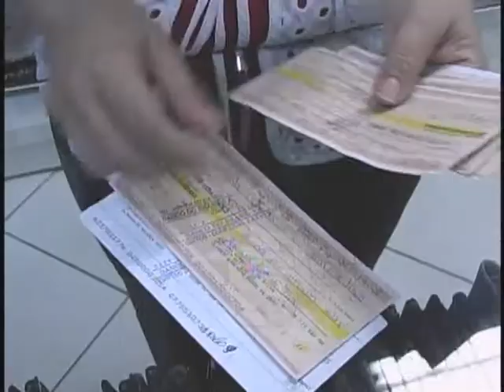Comerciantes adotam medidas de olho no aumento da inadimplência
Repórter: Sêmia Mauad / Cinegrafista: Helder Gomes